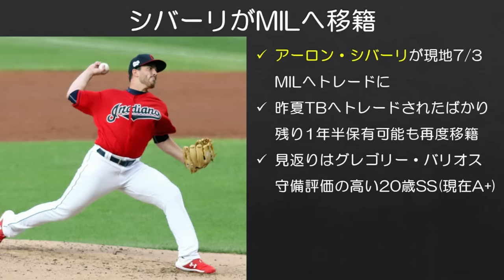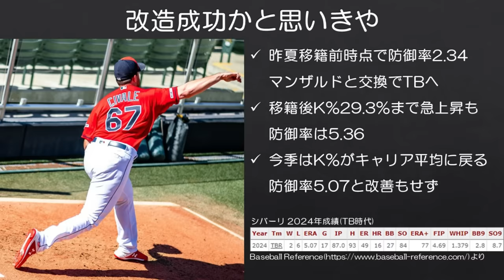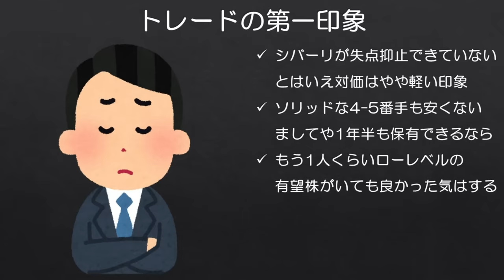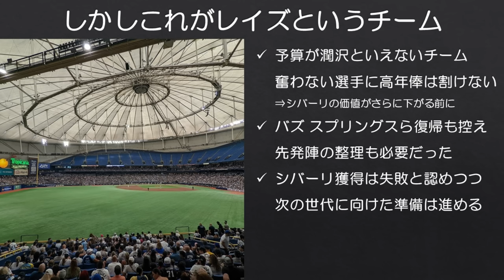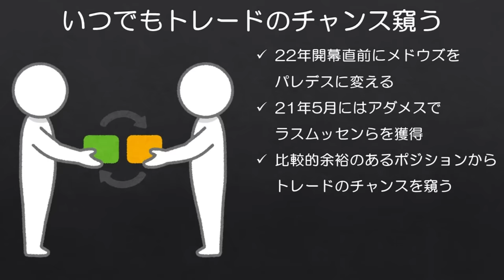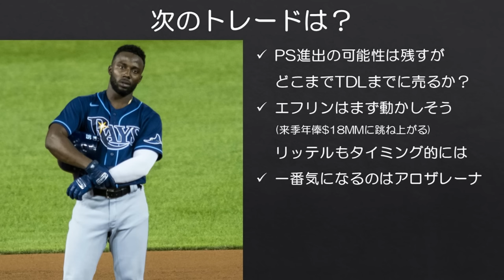【MLB】やっぱりブレずにトレードの機会を窺うレイズ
スパッと判断できるのが実にレイズらしいというか、強さを維持できる理由の1つのようにも感じました。